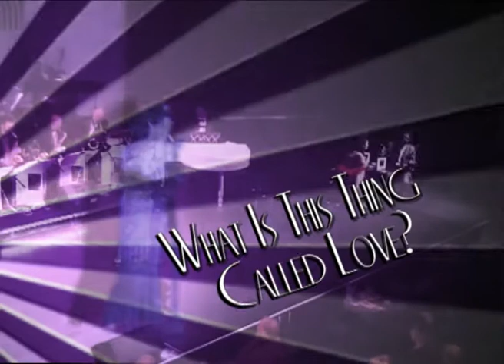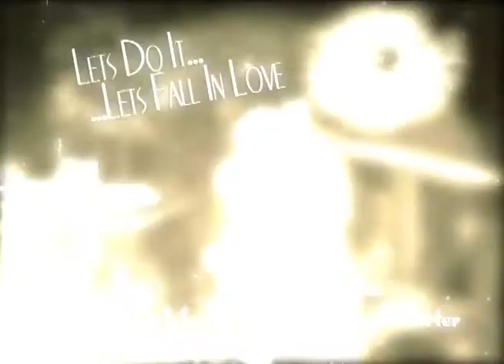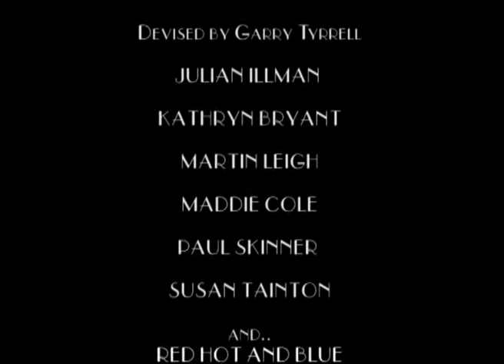Let's Do It...Let's Fall in Love - A Tribute to the Musical Genius of Cole Porter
Paris, the early 1930s, and we descend into the tawdry nightclub haunt of many a Bohemian reveler. From the basement emanates the sounds of the era where Jazz is King. Lets Do It...Lets Fall In Love is a romantic musical told through the lyrics and songs of Cole Porter.

Meet club owner Jacque Chilac, his long-suffering girlfriend Donna Damour, young hopeful Lulu La Belle, rich playboy Dirk Willard, club dancers Claudine and Boris, and the house band Red Hot and Blue.

Immerse yourself in the heady atmosphere of Le Club Paradiso, where everybody receives a warm welcome, Reserve a front row table and become a member of our exclusive Club clientele.  If you love the music of Cole Porter, join us for a fantastic evening of fun, song and dance...Night and Day, Its Too Darn Hot, I Love Paris and many more.